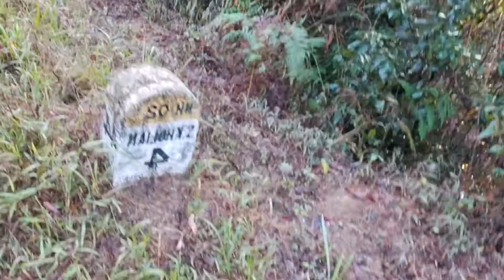Tuilumjang Vangkho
Anopdan le gam leh go aneihoidan Pathen lungset kachang uve